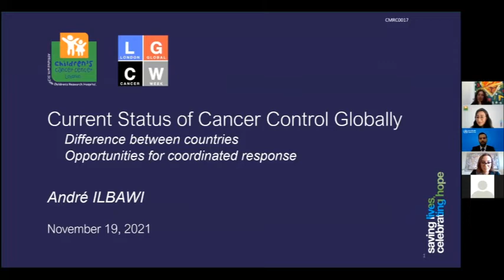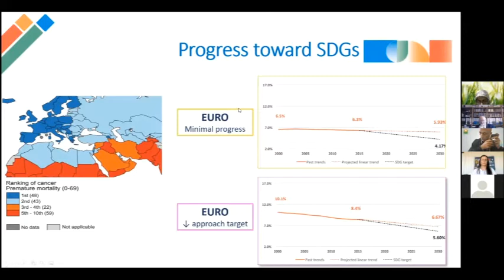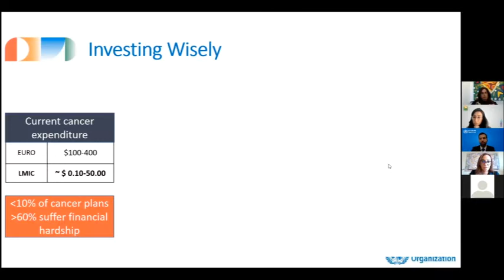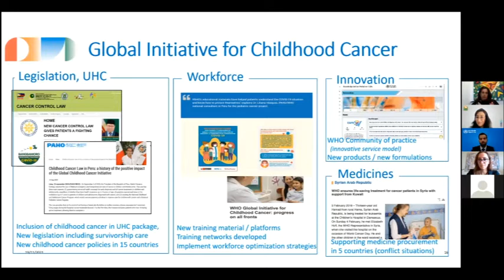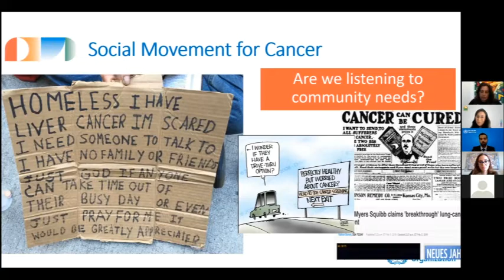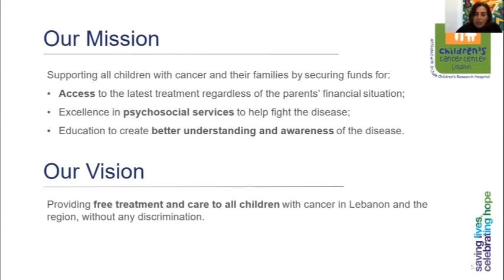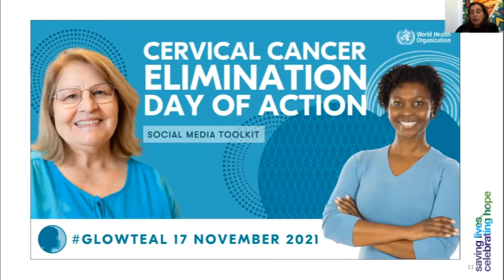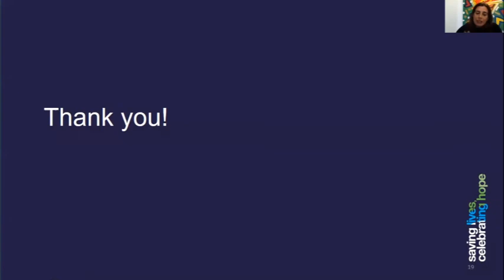Cancer Control in the MENA Region (part 1/3)